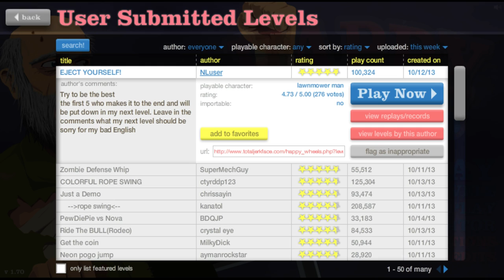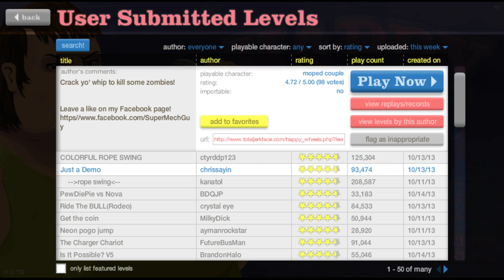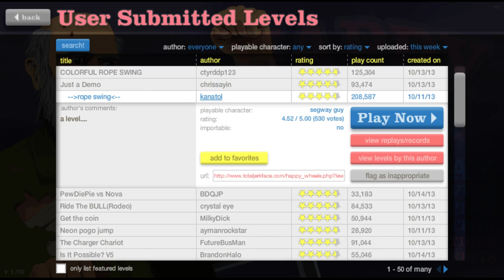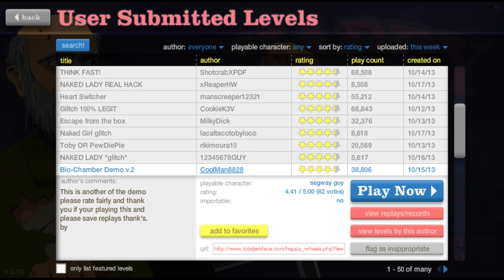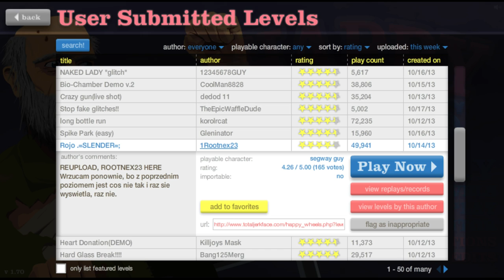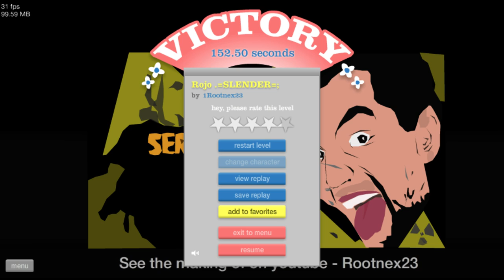Happy Wheels - SLENDER MAN!